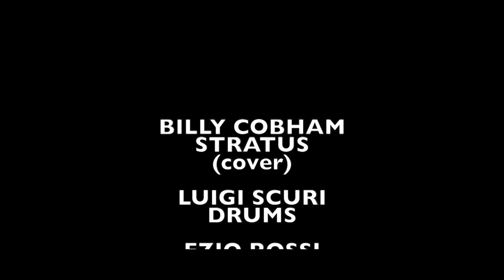🟣 #22 | Billy Cobham - Stratus (cover) - [PFL JAM]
LUIGI SCURI
EZIO ROSSI
FABIO CASALI
ANDREA SIMIELE
PFL studio - Mix &